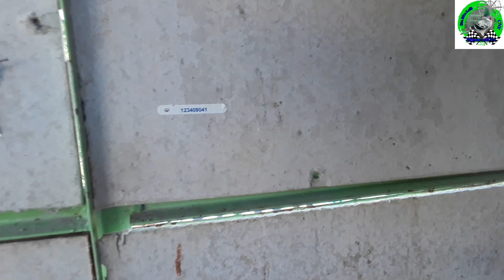375th video Buti nakabalik pa sila sa loft naten!!!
Ok mga kalapatids so ayon nga no yung warrior naten at naka balik panga siya salamat naman at may sasampa pa tayo sa susunod na sabado at ayun ngadin yung isang dating warrior naten at naka balik panga din sa loft naten so saan ngaba nanggaling? Alamin dito lang sa pigeon loft tv

Ok mga kalapatids wag kalimutang mag

And on narin ang notification bell para laging updated sa mga bagong video naten dahil araw-araw tayong may upload and abang-abang den sa mga susunod nateng giveaway, Happy flying mga kalapatids